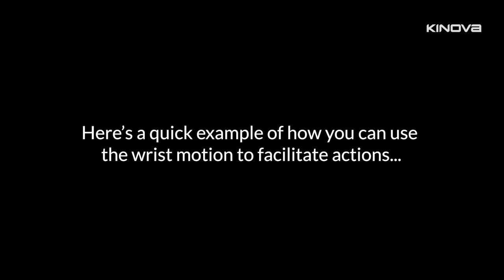JACO Assistive Robot TUTORIAL: How to use the wrist properly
In this video, see how your JACO's wrist motions function, so you can easily play with and control orientation of objects you manipulate.

For example, in this video see how to properly maneuver the wrist to grab a glass and facilitate drinking.

Category